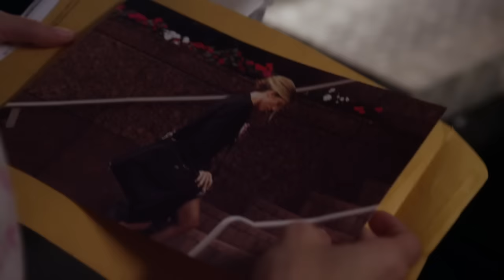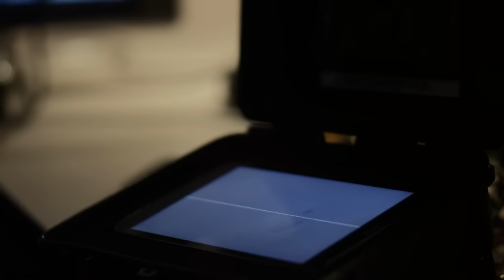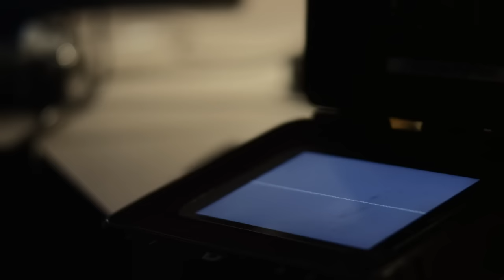Killer Photo - trailer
L'equilibrio di una pacifica famiglia viene messo a dura prova da uno sconosciuto che inizia a spaventare e perseguitare le loro abitudini quotidiane.